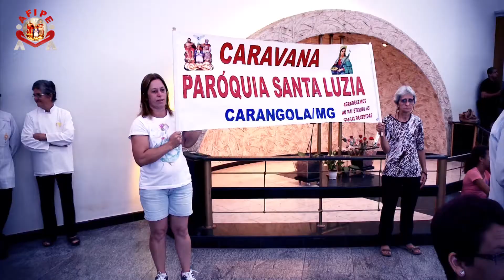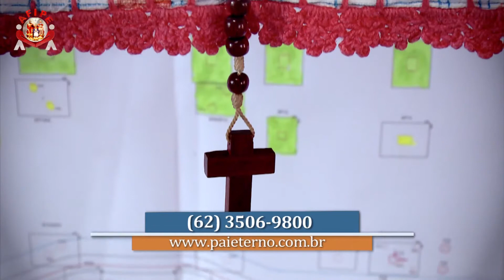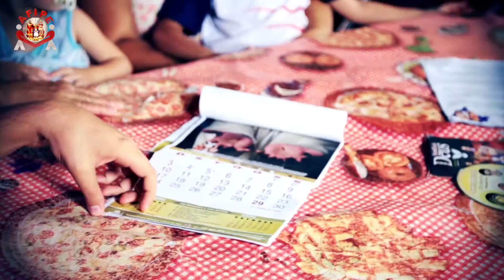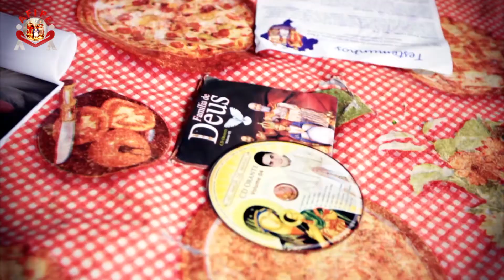Programa Pai Eterno - 13.03.13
Edição 051 do Programa Pai Eterno. Realizado pela Associação Filhos do Pai Eterno (Afipe), com exibição, de segunda a sexta, na Rede Vida às 7h45 e reapresentação às 10h30.

Quadros do dia:
Palavras de Fé - Testemunhos das devotas Luisa Duarte, de Nova Friburgo/ RJ, e de Dalmira Cunha, de Trindade/ GO
Filhos Peregrinos - Caravanas de várias partes de país visitam Trindade/ GO
Mãos à Obra - Rotina de fé e religiosidade motiva o trabalho da Nova Casa do Pai
Em Nome da Vida - História de Cristina Madalena dos Santos, uma das primeiras a participar da Afipe